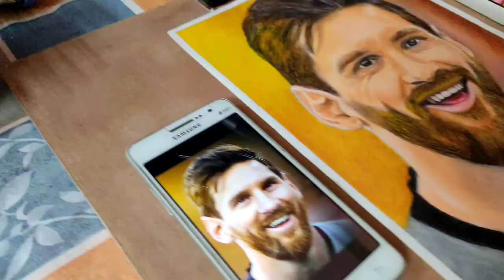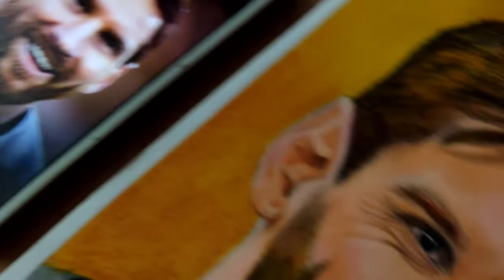Drawing Messi With Oil Pastel | Lionel Messi Drawing | Part-02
Hit like 👍

Drawing meterials I used👇

Ivory Paper

Brustro paper

                          Pencils👇
Artline graphite pencil

Steadler pencil

Camlin charcoal pencil

                     Coloured pencils👇
Doms Colour pencil

Faber Castell

                        Oil Pastel colour👇
Polo oil pastel

Doms oil pastel

                           Eraser👇
Tombow mono Eraser

Apsara Mechano eraser

kneaded Eraser

                      Highlighting tools👇
White gel pen

                ( More important tools)👇
Masking Tape

Blending Stump

Fixative spray

Best Tripod

Best Mic

Drawing Messi
Messi Drawing With Oil pastel
Lionel Messi
Drawing messi with oil pastel
How to draw messi
Messi Oil pastel drawing
Drawing with oil pastel
Priyashree's Art
step by step portrait drawing
oil pastel portrait drawing video
portrait drawing tutorial for beginners
 how to draw portrait with oil pastel
 portrait drawing
 Messi face drawing